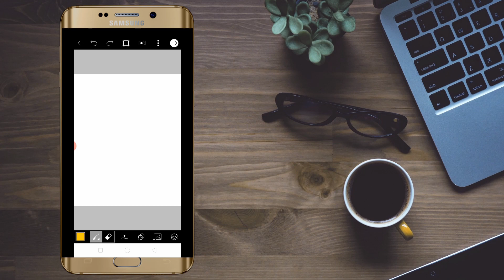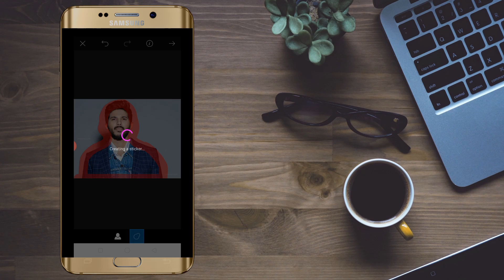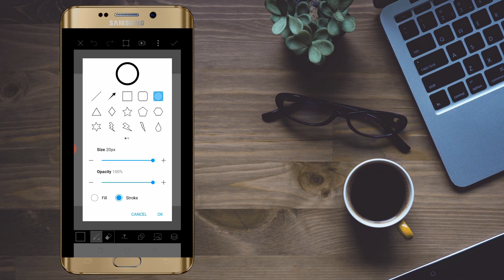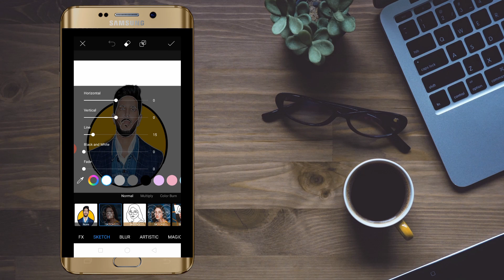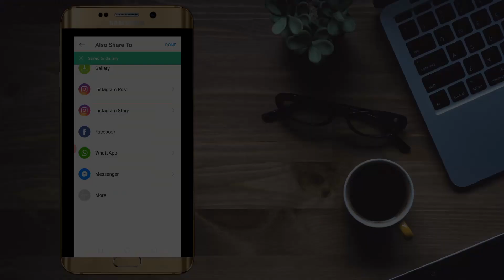Cartoon portrait logo | Picsart tutorial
cartoon portrait